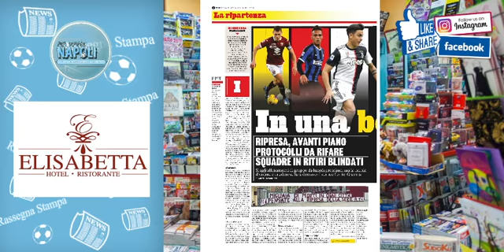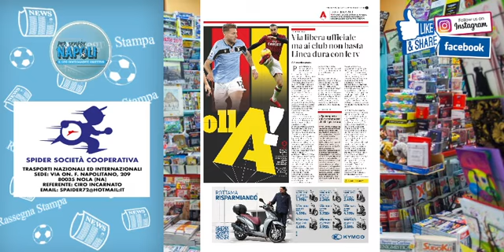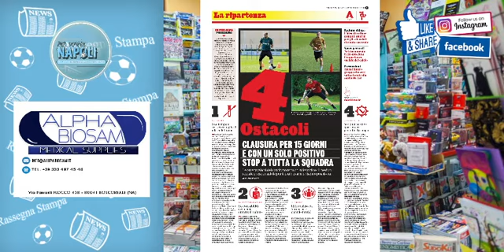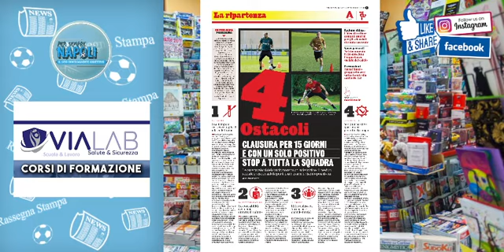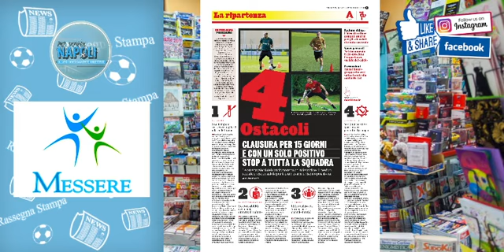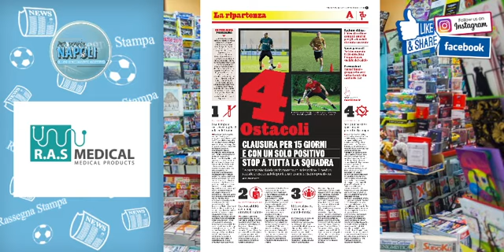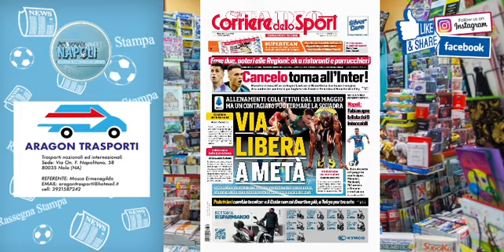La rassegna stampa nazionale del 12 maggio